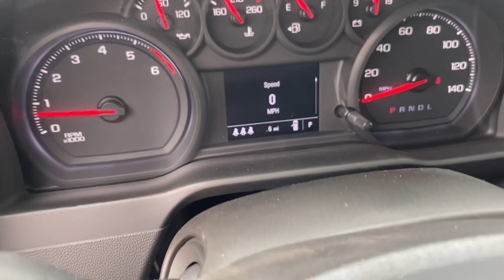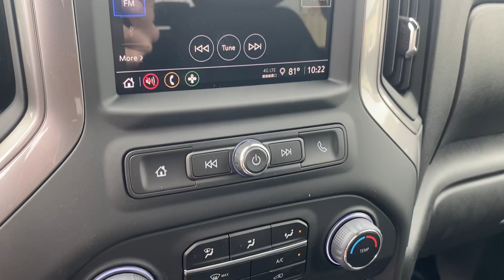ZW9 Bed Delete 2024 Silverado 3500 HD Gas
Factory Bed Delete ZW9 Silverado 3500 HD Gas
8 Foot Bed